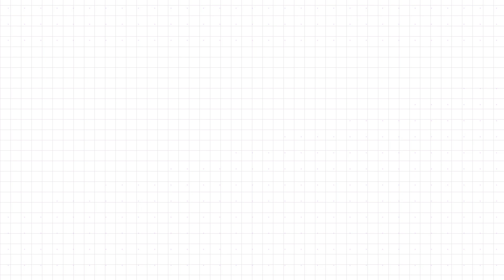[Learn! KOREAN with BTS] EP 04. 감사합니다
BTS와 함께 한국어 숫자(일, 이, 삼...)를 말해 보아요.